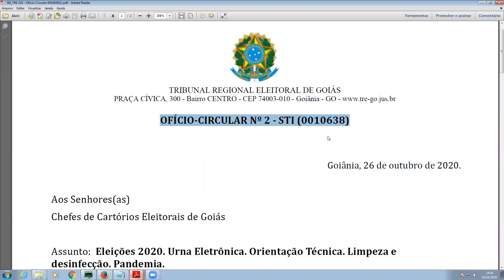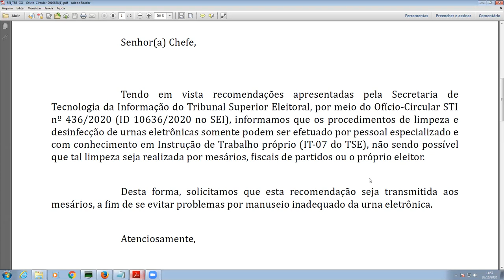Mesários e eleitores podem limpar as urnas com álcool ???